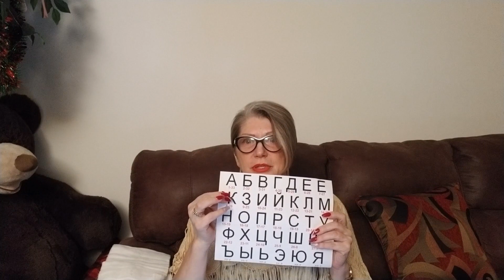Сильный "ОБЕРЕГ"- Персональная защита от негатива.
После долгих раздумий я решила снять это видео и рассказать, как можна сделать персональный "ОБЕРЕГ" , который будет защищать вас от всяких негативных воздействий со стороны ваших недоброжелателей.